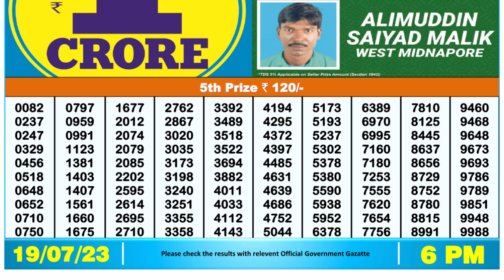🔴Dear Lottery Sambad Live 6pm today 19.07.23 Nagaland State Lottery Result